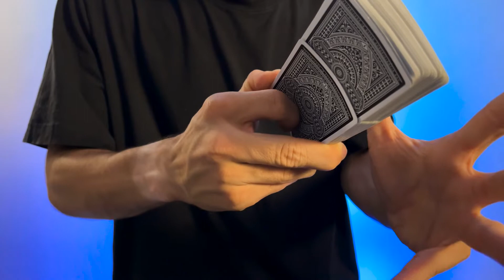Cardistry ASMR Nomad Theory 11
Here is some cardistry ASMR with the Theroy 11 Nomad deck.
Moves in the description

LIST OF MOVES.

0:09 Card fan
0:12 Riffle Shuffle
0:17 Swing cuts
0:21 Cascade
0:26 Waterfall
0:29 Spring
0:31 Squoze
0:34 Racketeer
0:44: Edith
0:47 Baraolo 2
0:52 Phaced
1:02 Fairfax
1:09 Angelo
1:14 Hajime
1:20 Sybil Pyro
1:25 Charlier Cut
1:29 Scissor Cut
1:35 Revolution Cut
1:47 ATM
1:55 Backdrop Card-Flick